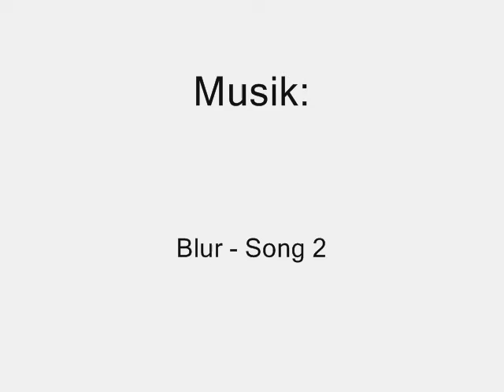Baggårdens Tornado- on the way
Min lilla häst å jag. :P
Haha, fan va vi äger. x)